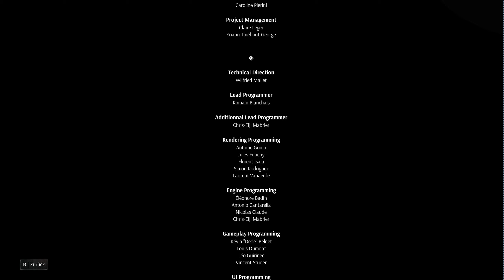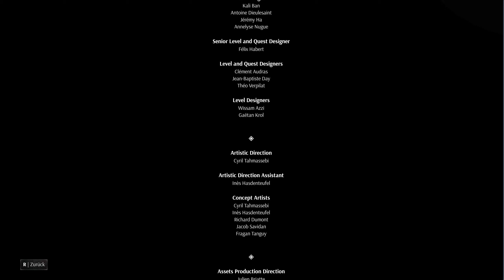Steelrising Folge 47 ( Blind ) (PC) Das Ende und der End-Boss: Die Eiserne Königin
Steelrising ( Blind ) Let's play